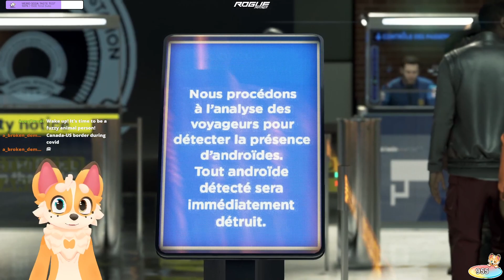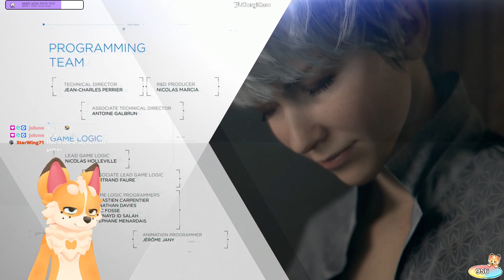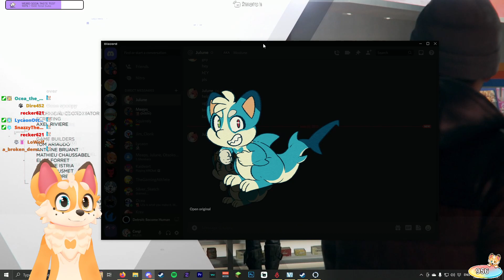Detroit: Become Human - Finale | June 26, 2022 | Twitch VOD